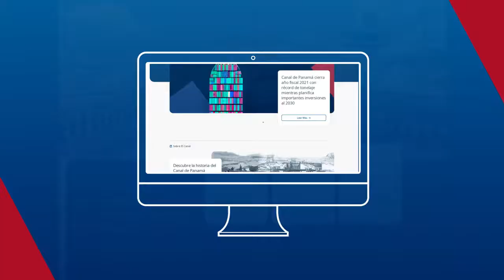Promo: Sitio web del Canal de Panamá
El Canal de Panamá invita a los visitantes a explorar la nueva versión de su sitio web corporativo

El nuevo sitio web ha sido rediseñado para ofrecer la máxima experiencia de usuario con una navegación y funcionalidad mejoradas, al tiempo que permite a los clientes acceder a los servicios marítimos del Canal de una manera más rápida.

Esta nueva versión del sitio corporativo fue creada con la experiencia del usuario en mente, utilizando técnicas del ‘design thinking’, análisis de analítica web, arquitectura de información, guías de usabilidad y accesibilidad y las mejores prácticas en el diseño de interfaces visuales.

Autoridad del Canal de Panamá